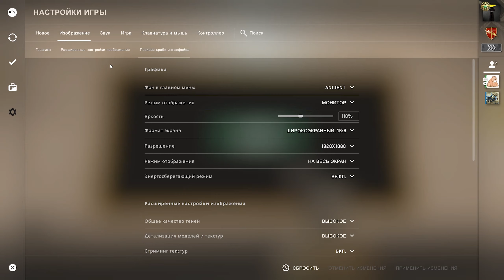НОУТБУК ДЛЯ ТАРКОВА Lenovo IdeaPad Gaming 3 | Тесты в играх и характеристики | Обзор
📝Ноутбук для Таркова. В этом видео о ноутбуках, плюсы и минусы данного ноутбука, характеристики и многое другое